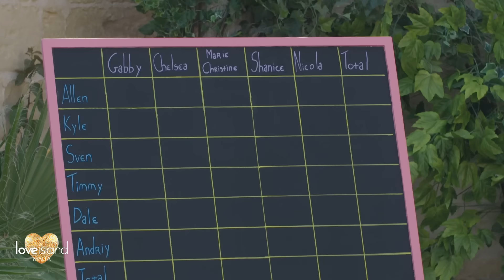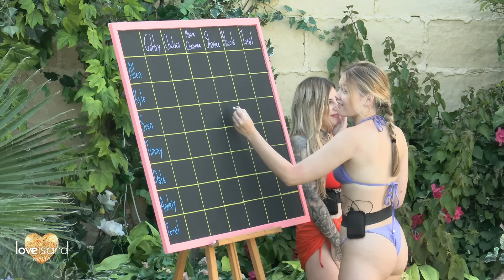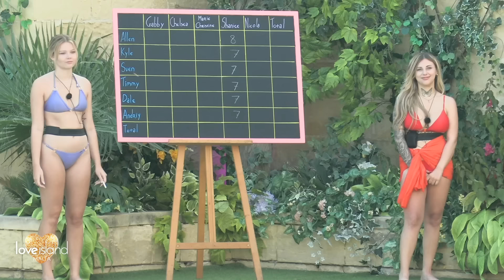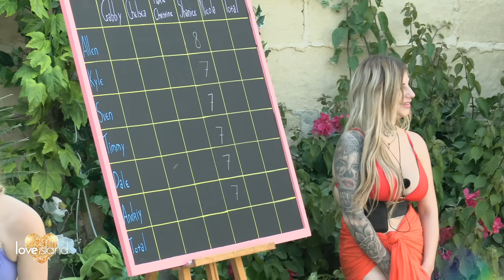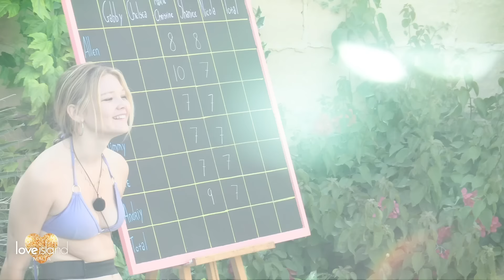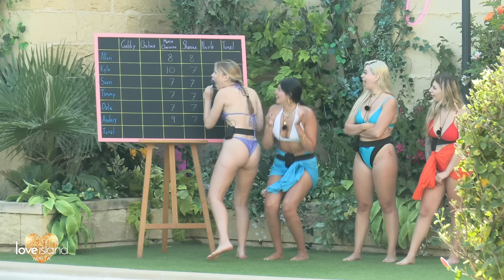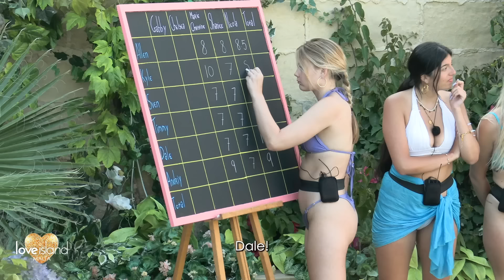The islanders pucker up in the kissing challenge part 1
The islanders are heating up the villa with the kissing challenge 🤩